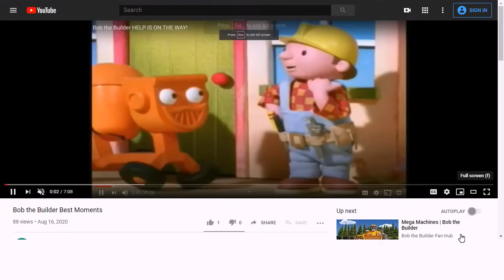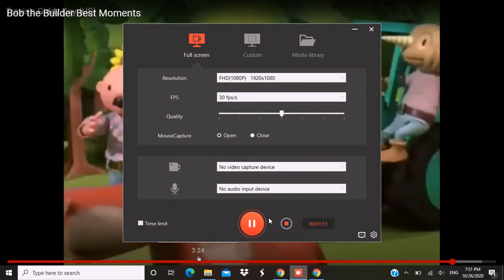Bob the Builder santa claus is coming to town (AMV)